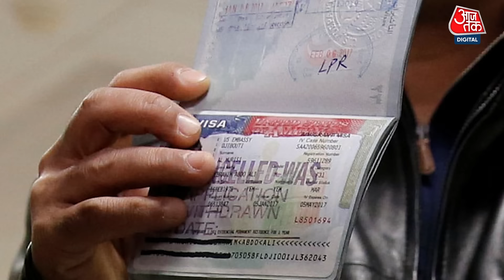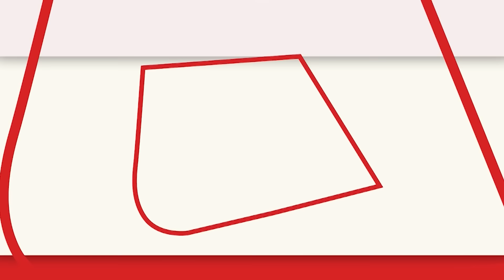US VISA To Indians: अब वीजा के लिए नहीं लगेगा ज्यादा वक्त | India America Relations | Latest News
भारत के विदेश मंत्री एस जयशंकर ने हाल ही में अमेरिकी विदेश मंत्री एंटनी ब्लिंकन की बैठक में भारतीयों के लिए वीजा से जुड़ी दिक्कतों के बारे में बात की थी. उन्होंने यूएस वीसा में लगने वाले टाइम का मुद्दा उठाया था और इस बैठक का असर भी देखने को मिल रहा है. दरअसल नई दिल्ली में स्थित अमेरिका दूतावास ने अब US Visa मिलने में लगने वाले समय को कम करने की दिशा में काम करना शुरू कर दिया है.